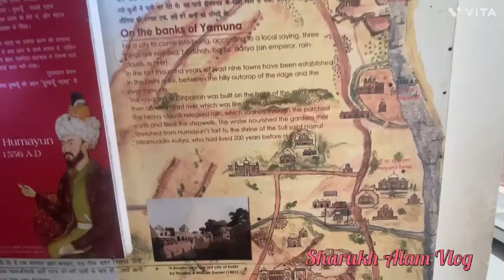The Humayun's Tomb year 1570, itis the first grand dynastic (sharukh alam vlogs)🕌